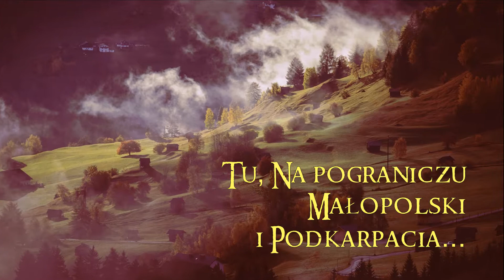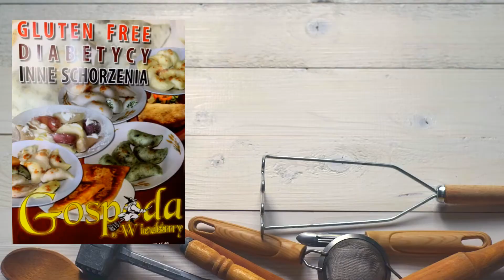Pierogi od Wiedźmy.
Wielu producentów stawia na ekologię ale często te produkty nie są zbyt smaczne. Kto spróbował Pierogów od Wiedźmy spod Tarnowa zmieni zdanie... W ofercie ponad sto gatunków w tym z mąki bezglutenowej.